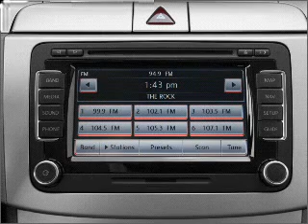2008 Volkswagen Passat - Laurel MD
Year: 2008
Make: Volkswagen
Model: Passat
Trim: Komfort
Engine: 2.0 liter inline 4 cylinder 16 valve
Transmission: 6-Speed Automatic
Color: White
Mileage: 0
Address:
3371 Fort